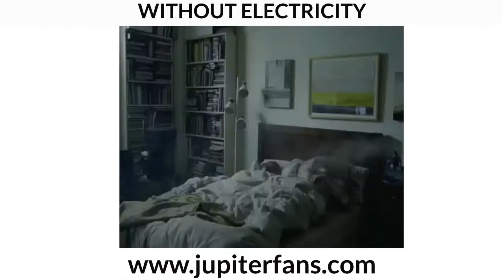video ad -1499/-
Only - 1499/-
Video Advertising